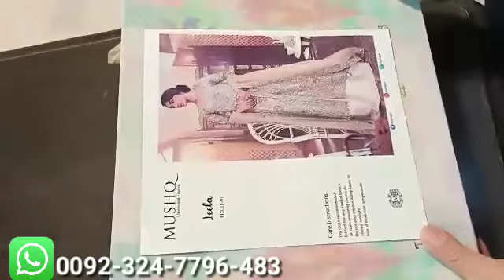Mushq Dhee Rani Wedding Collection 2021 KING COPY 🤴♥❤